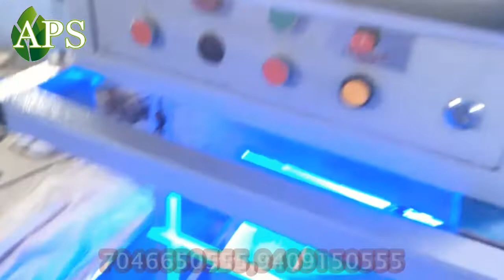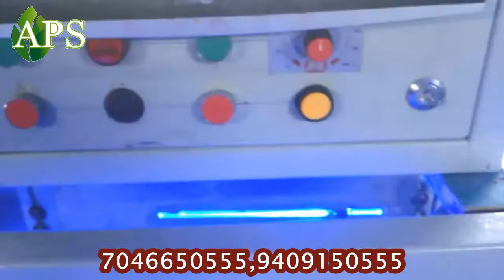Garlic color sorting machine, Garlic sorting New Machine 7046650555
Automatic Garlic Color Sorting Machine is the machine which is used to separate unspecified garlic, garlic color sorting machine to peeled garlic sorting in color wise.this machine separate peeled garlic in good and bad garlic in two part.

I had covered a profitable business idea in India which you can start this business from home and can start as small scale industry in India. This new business idea is a low investment high profitable business; this business is for women too. This business is recognizing as small scale business idea in India. Where the product from this machine can be supplied in Indian market